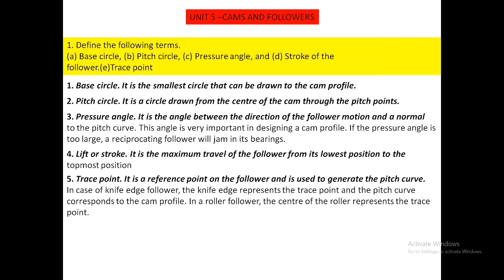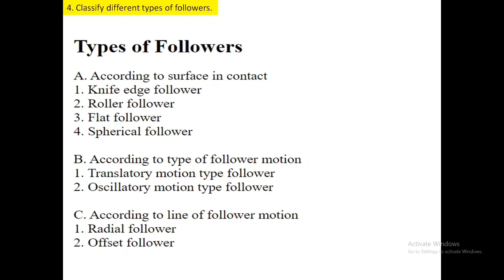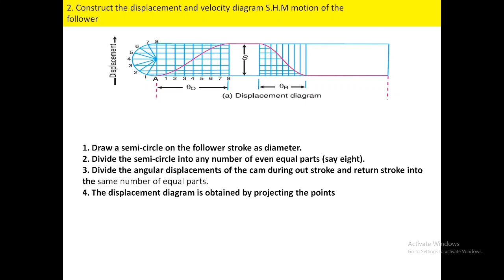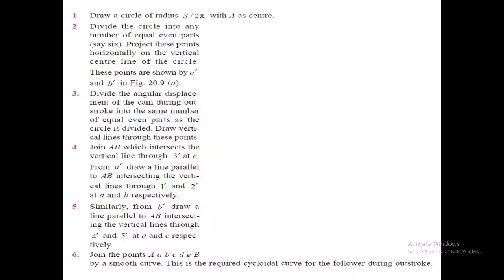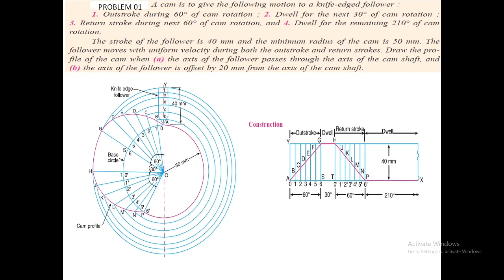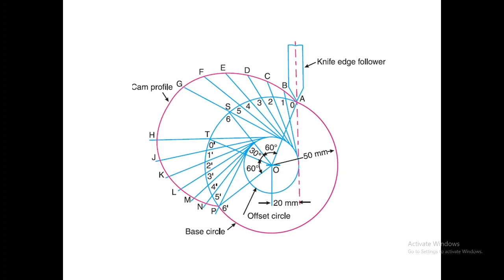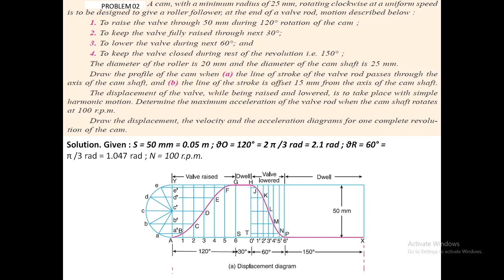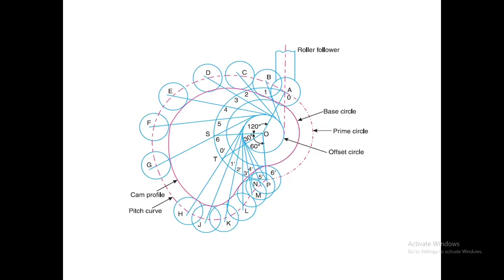Unit 5 - Cams and followers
Theory and problem